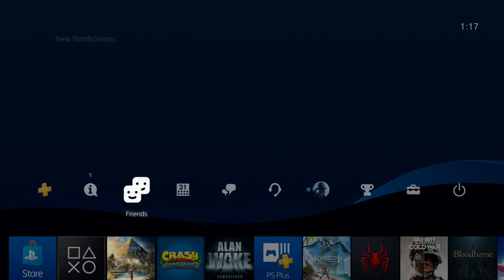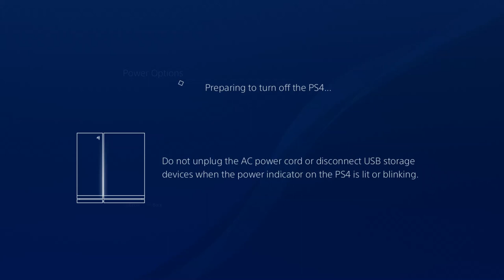Full HD Assassin's Creed Origin's Gameplay #66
In this episode  of Assassin's Creed Origins, players will be treated to a visually stunning experience as the game's graphics come to life in full HD. The attention to detail in the ancient Egyptian setting is truly remarkable, with sprawling cities, majestic pyramids, and vast deserts that transport players back in time to a captivating historical era.

As the protagonist Bayek, a skilled Medjay, players will once again step into the shoes of this charismatic and formidable character. Bayek's journey has been one of heartache and determination, seeking vengeance for the tragic death of his son and striving to restore justice to a land plagued by corruption and political intrigue.

The gameplay is action-packed and engaging, with seamless combat mechanics that allow players to wield an assortment of deadly weapons and execute acrobatic maneuvers with precision. Players can choose from a wide range of side quests and main missions, each contributing to the overarching narrative that unfolds with every step Bayek takes.

The open-world design offers a sense of freedom rarely found in other games. Whether it's exploring the bustling streets of Memphis, venturing deep into the uncharted oases of the desert, or sneaking through the shadows of ancient tombs, every corner of the world is brimming with secrets, treasures, and challenges waiting to be uncovered.

Throughout the gameplay, players will encounter a cast of memorable characters, each with their own stories and motives. Forming alliances, solving mysteries, and facing off against powerful adversaries adds depth to the narrative, making every interaction feel meaningful and impactful.

Assassin's Creed Origins has established itself as a remarkable addition to the renowned Assassin's Creed franchise, with its compelling storyline, breathtaking visuals, and immersive gameplay. Episode #17 continues to deliver the excitement and quality that fans have come to expect, making it an unforgettable journey through history and a must-play experience for gamers of all kinds.

Assassin's Creed Origins, gameplay, full HD, Bayek, Medjay, action-packed, vengeance, justice, historical era, graphics, combat mechanics, main missions, narrative, exploration, characters, , mysteries, adversaries, Assassin's Creed franchise.